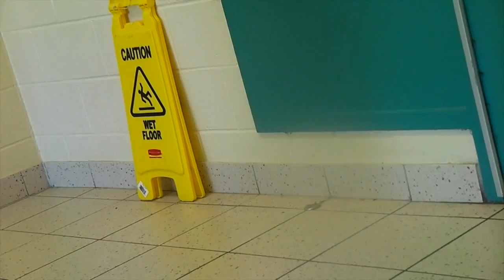Jun2 JoshuaCreek Zapped!!!